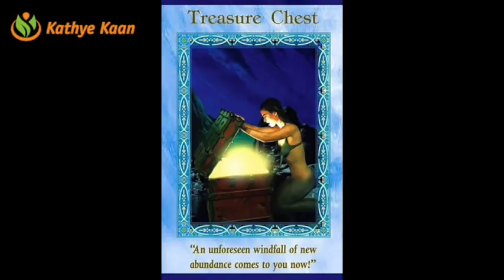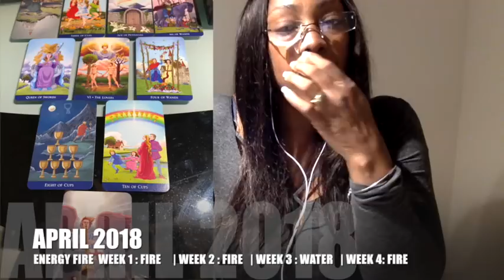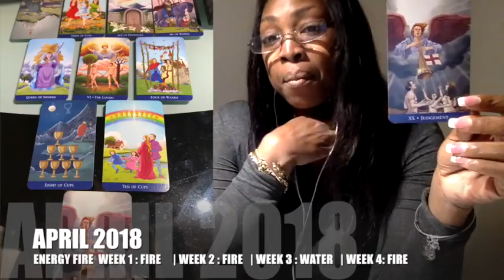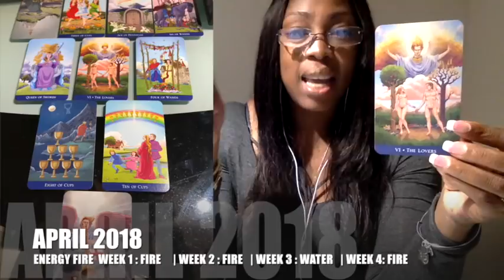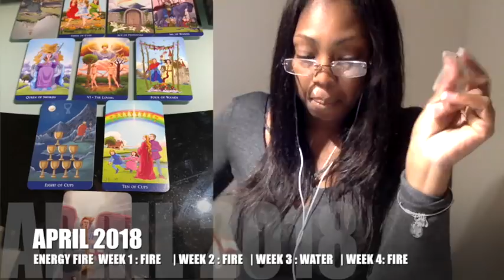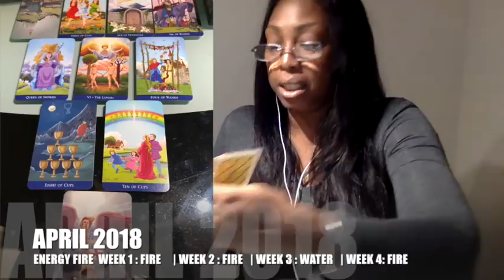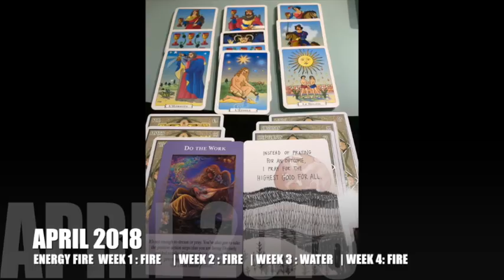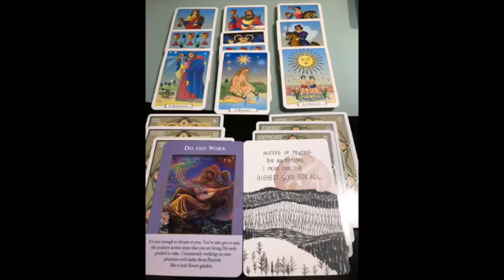CANCER APRIL 2018💝 YOUR PARTNER KNOW’S ABOUT THE AFFAIRS